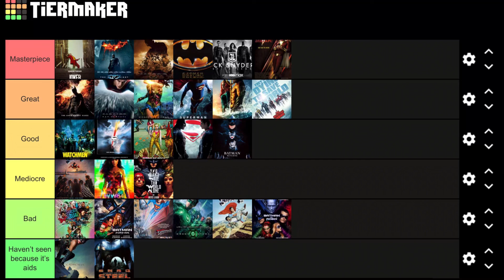Ranking the live action Batman movies worst to best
He’s not the comic book fan we deserve but the one we need.